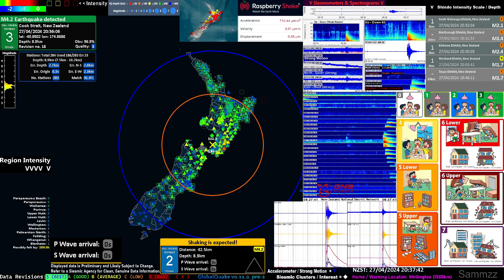GlobalQuake M4.3, Depth 5km. Moderate Shaking (Near Paraparaumu)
This Earthquake Rattled My House for a Couple of Seconds!